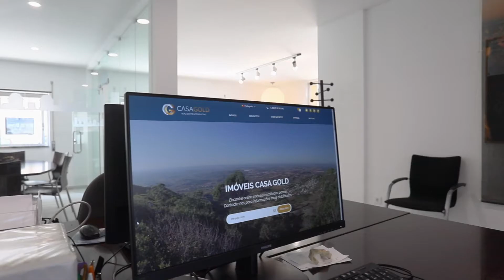Video Promocional Casa Gold Real State & Consulting.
É expressamente proibido alterações e manipulação do presente video.